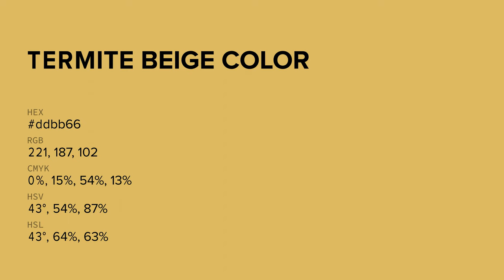Termite Beige color ddbb66 hex color - Yellow color - Cool color ddbb66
What color is Termite Beige ? ddbb66 hex color - Yellow color - Cool color ddbb66

Hex ddbb66 Color Code is also known as Termite Beige color.

Hex ddbb66 Color code in RGB color code model is created after adding 86.67% red color, 73.33% green color and 40.00% blue color.
Hex ddbb66 Color code in CMYK color (process color) code model is generated after subtraction of 0% cyan, 15% magenta, 53% yellow and 13% black.